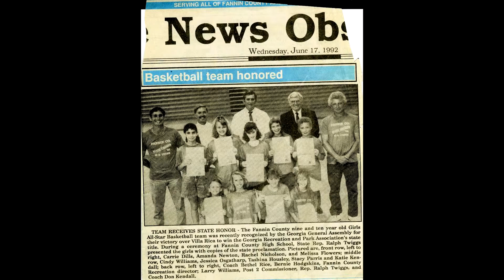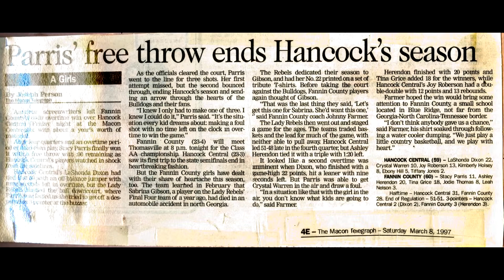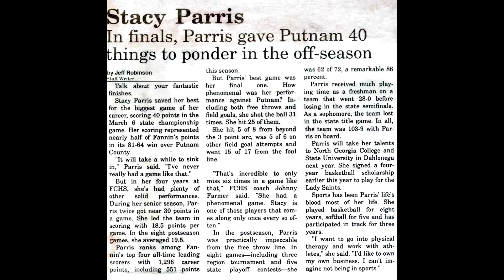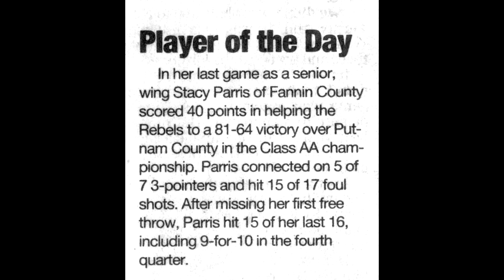FCSHOF - Fannin County Sports Hall Of Fame - Stacy Parris